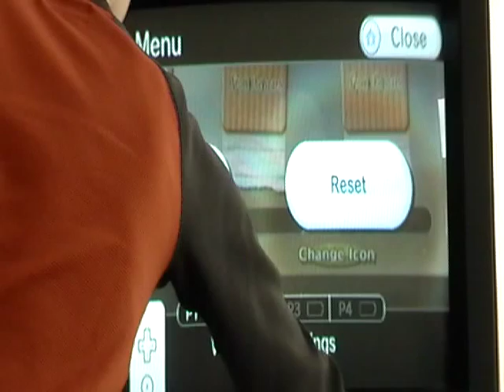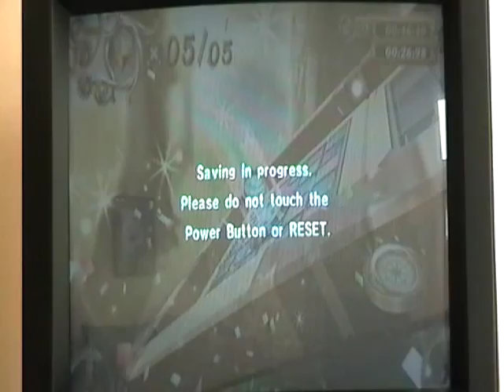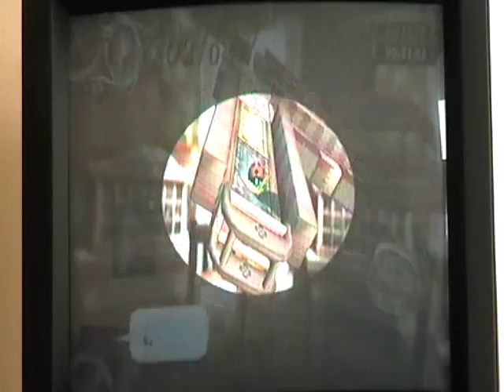2012 Summer Extravaganza Part 10